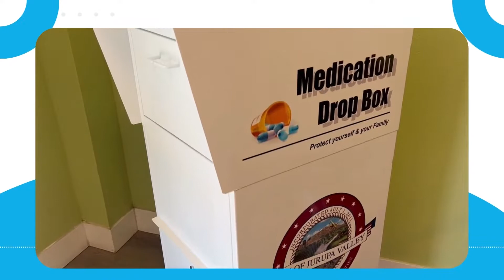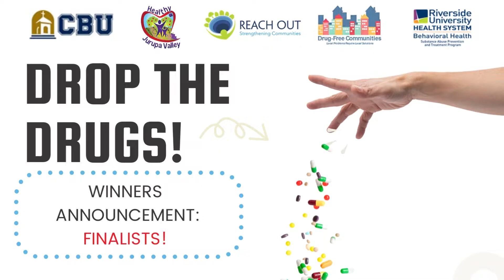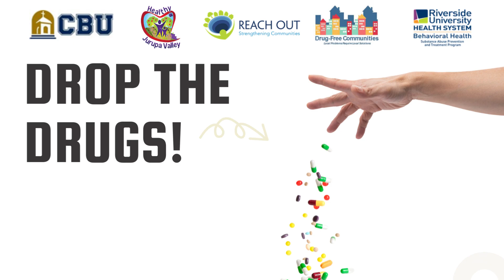Drop the Drugs Art Contest Winners Reveal Video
“Drop the Drugs” - Opioid Prevention Art Contest

The misuse of opioid pain medication—even just one time!—can lead to serious illness or death. In 2016, 1 in 5 deaths among young adults were opioid-related. These numbers are only getting worse. Overdose deaths linked to synthetic opioids like fentanyl tripled among teenagers and went up five times among Black teens in the past two years while suicides by drug overdose increased among young people in 2020 (CDC, 2021).

We asked for your help bringing this crisis to an end to save the lives of our young people. Studies have shown that opioids found in our homes and medicine cabinets have become the supply of choice for young people. Prescription Drug Drop Boxes give communities a safe way to dispose of their medications.

3 Winning entries will have their artwork displayed on a Prescription Drug Drop Box, be featured in other places throughout the community, and on social media!

Congratulation to our 3 winners!